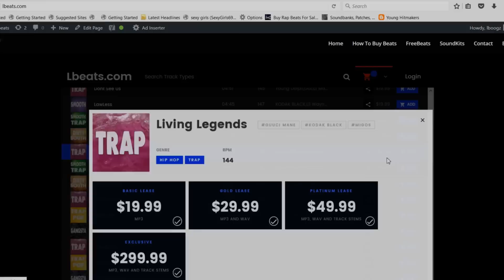[FREE] Lil Baby Type Beat "Long Way" (Prod By Lbeats) Smooth Trap Type Instrumental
To Download | Beat Is Called "Long Way"

To purchase beat without tags and to use for profit.

This is a gangsta uptempo hood beat

This beat is led by a lot of bells
ignore tags below:
kodak black type beat free
type beat
free beat

instrumental, free, rap instrumental, rap, hip hop, moneybagg yo type beat, moneybagg yo type beat 2018, Type Beat,
free moneybagg yo typebeat, free moneybagg yo type beat 2018, moneybagg yo type beat free, moneybagg yo instrumental,
lil baby type beat, lil baby type beat 2018, lil baby instrumental, free lil baby type beat, free lil baby type beat 2018,
yfn lucci type beat, yfn lucci type beat 2018, free yfn lucci type beat, free yfn lucci type beat 2018,
yfn lucci type beat free, yfn lucci type instrumental, lil durk type beat, lil durk type beat 2018, free lil durk type beat,
cashmoneyap, cashmoney ap, metro boomin, a boogie type beat, a boogie type beat 2018, free a boogie type beat, a boogie instrumental,
future type beat, future type beat 2018, free future type beat, future type beat free, future type beat instrumental,
future instrumental, drake type beats, drake type beats 2018, free drake type beats, drake instrumental,
pnb rock type beat, lil skies type beat, lil xan type beat, murda beatz type beat, lil skies type instrumental,
playboi carti type beat, key glock type beat, gunna type beat, young thug type beat, young dolph type beat,
kevin gates type beat, blocboy jb type beat, tay keith type beat, post malone instrumental, playboi carti type beat,
murda beatz type beat,nba youngboy beats, nba youngboy beats free, kodak black beat instrumental,
kodak black instrumental type beat, kodak black instrumental type beat 2018, kodak black instrumental, kodak black instrumental beats,